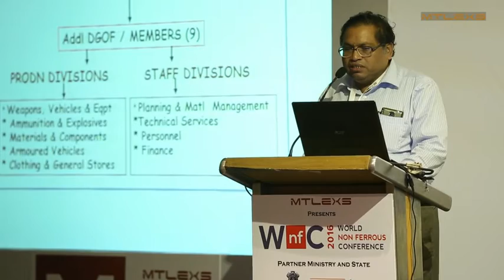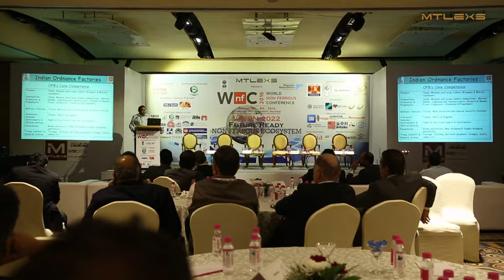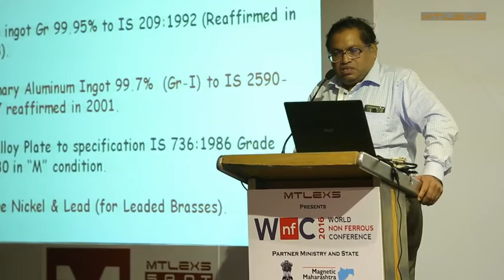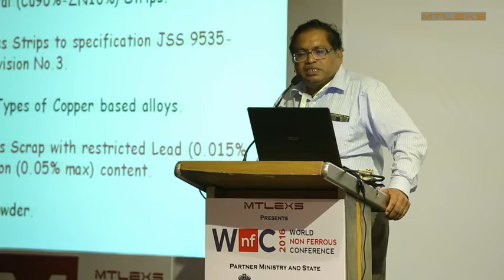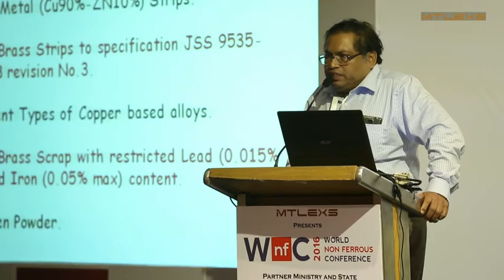Mr S K Chourasia, Ordnance Factory Board - World Non Ferrous Conference 2016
Mr S K Chourasia, Member/M&C, Ordnance Factory Board, Ambernath Speaking about Demand of Non Ferrous Metals In Indian Ordnance Factory  at World Non Ferrous Conference 2016 on 7th and 8th October at Vivanta by TAJ-President, Mumbai